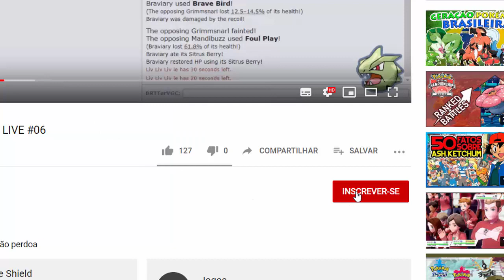OPEN BR LEAGUE 6 #3 - Round 2: Vs Fumis (Quireileiros do Butantã)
Resumo: Vídeo onde explico o meu teambuild e mostro a minha partida pelo segundo round da Open BR League. Let's Go Blue Flames Pokémon Club!